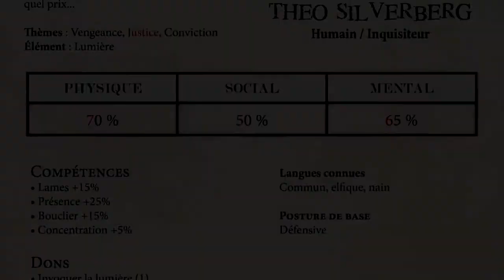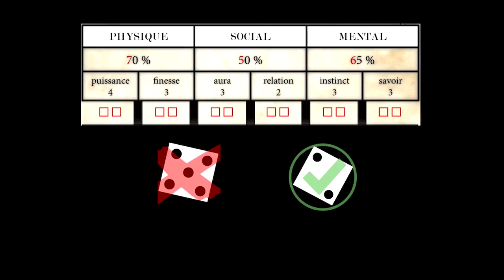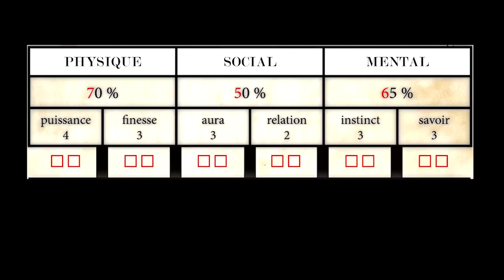L'INTÉGRALE D'AVENTURES: BATAILLE POUR CASTELBLANC, 1/6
0:00 Épisode 0
3:48 #1 - Le Sénat de Kirov
34:58 #2 - La tour de Fort Tigre
1:09:24 #3 - L' attaque du troll
1:33:44 #4 - Fais comme l'oiseau
2:15:25 #5 - L'Hermitage